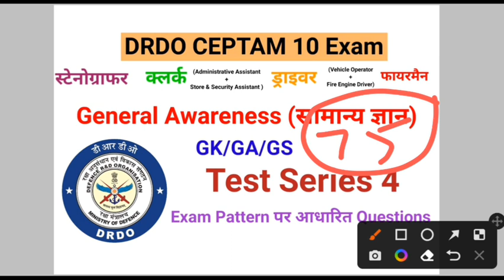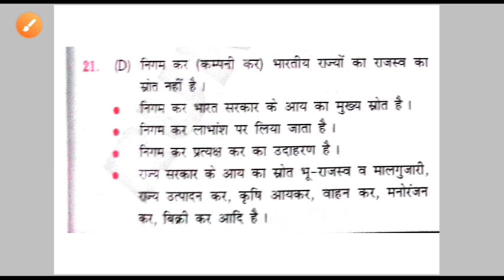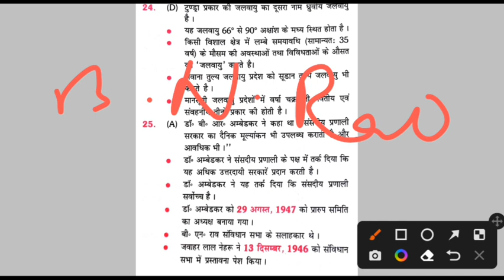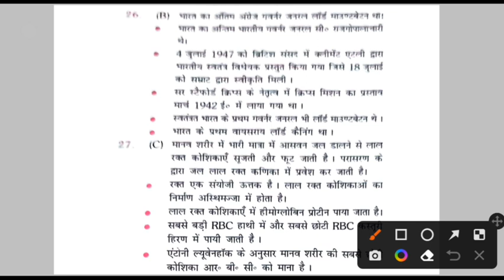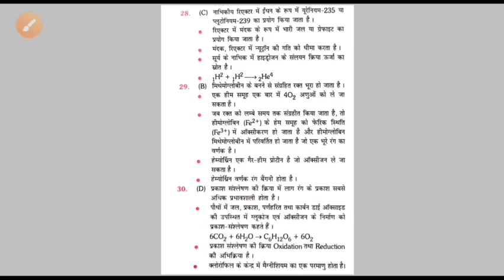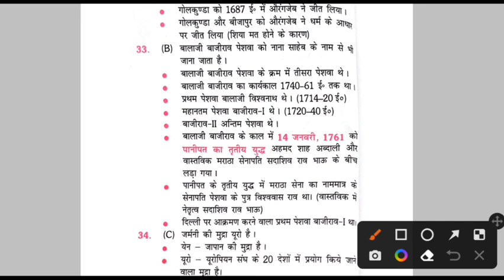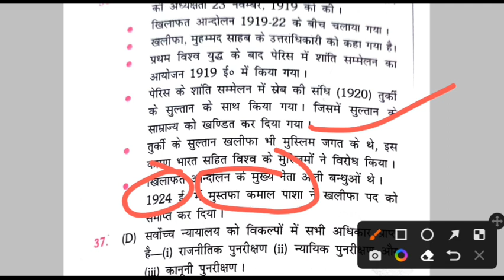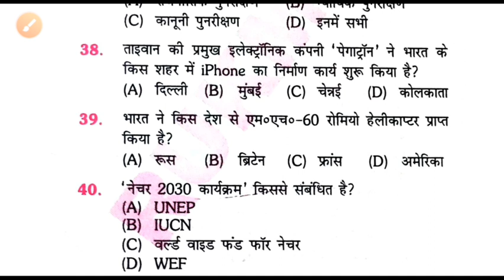General Awareness सामान्य ज्ञान Test Series 4 DRDO CEPTAM 10 A&A Exam 2022-23 | DRDO GK/GA/GS Paper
DRDO Ceptam 10 A & A GK GA GS 20 Questions में 20 में से 20 Marks Confirm 100%

DRDO Ceptam 10 A&A General Awareness में कितने Questions पूछे जायेंगे
DRDO CEPTAM सामान्य ज्ञान से कितने Questions पूछे जायेंगे
DRDO Ceptam 10 A&A Reasoning से कितने Questions पूछे जायेंगे
DRDO Ceptam 10 A&A Math से कितने Questions पूछे जायेंगे
DRDO Ceptam 10 A&A English से कितने Questions पूछे जायेंगे
DRDO Ceptam 10 A&A Stenographer Clerk Driver Fireman Exam Test Series Based on Previous Year Question paper
DRDO Ceptam 10 A&A Stenographer Clerk Driver Fireman Exam

DRDO CEPTAM 10 A&A Exam Test Series 2 Class
DRDO CEPTAM 10 A&A GK/GA/GS Test Series 2
DRDO General Awareness सामान्य ज्ञान Test Series 2
DRDO CEPTAM 10 A&A Exam में General Awareness सामान्य ज्ञान में 20 Mark's पाए

DRDO CEPTEM General Awareness GK/GS Class

DRDO CEPTEM General Awareness GK/GS Test Series

DRDO CEPTEM General Awareness GK/GS Book 📚

DRDO CEPTEM Driver General Awareness GK GS Class

DRDO CEPTEM Fireman General Awareness GK GS Class

DRDO CEPTEM Stenographer General Awareness GK GS Class

DRDO CEPTEM Clerk General Awareness GK GS Class

DRDO CEPTEM Driver General Awareness GK GS Test Series

DRDO CEPTEM Driver Math class

DRDO CEPTEM Fireman Math class

DRDO CEPTEM Driver Reasoning Class

DRDO CEPTEM Vehicle Operator Class

DRDO CEPTEM Fire Engine Driver Class

DRDO CEPTEM Driver Fireman stenographer clerk Book 📚 कौन सा सही हैं

Defence Research and Development Organization (DRDO)
DRDO Admin and Allied CEPTEM JOB DETAILS 2022
DRDO Admin and Allied CEPTEM JOB Notification Out 2022
DRDO DRIVER VACANCY 2022
DRDO DRIVER Job Notification Out 2022
DRDO DRIVER Job Details 2022
DRDO DRIVER VACANCY Details